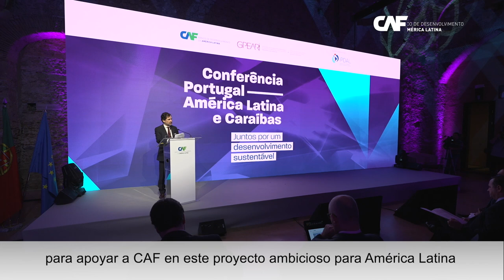Conferencia CAF Portugal - América Latina y el Caribe (video resumen)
CAF- banco de desarrollo de América Latina y el Ministerio de Hacienda de Portugal, te invitan a revivir  la Conferencia Portugal - América Latina y el Caribe organizada con el apoyo del Instituto para la Promoción de América Latina y el Caribe (IPDAL).

La Conferencia tuvo como objetivo promover el diálogo sobre la relación transatlántica, identificar futuras oportunidades y desafíos para el desarrollo sostenible.

Este evento abordó 3 temáticas de discusión sobre temas clave relacionados con la recuperación económica y la contribución de Portugal y América Latina y el Caribe:

Turismo costero sostenible: un tema ampliamente discutido durante la Conferencia de los Océanos de las Naciones Unidas en Lisboa y al que América Latina y el Caribe, así como Portugal, pueden contribuir, como economías que se benefician del impacto del turismo en el PIB, cuya supervivencia depende de una sustentabilidad.
Modelos sostenibles de agua y saneamiento: un desafío pendiente para América Latina y el Caribe, donde existe un importante rezago en saneamiento y tratamiento de efluentes, con solo el 69% de la población con acceso a saneamiento seguro. La colaboración y el intercambio de conocimiento son fundamentales para abordar estos retos entre diferentes grupos de interés como las administraciones públicas, las entidades financieras, los agentes sociales y el sector privado.
Transición energética y oportunidades de inversión en América Latina: La creciente preocupación por el calentamiento global ha influido en la definición de políticas públicas para pasar de combustibles fósiles a fuentes de energía con bajas emisiones de gases de efecto invernadero (GEI). Para lograr un suministro de energía asequible, confiable, de bajas emisiones y resiliente al clima, la innovación tecnológica, los marcos regulatorios actualizados y los esquemas de asociación público-privada serán esenciales.